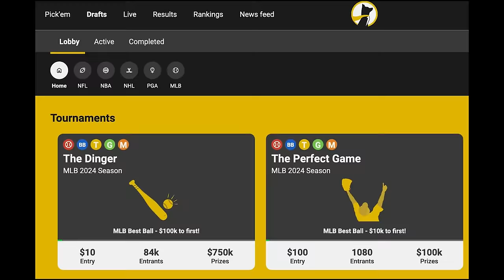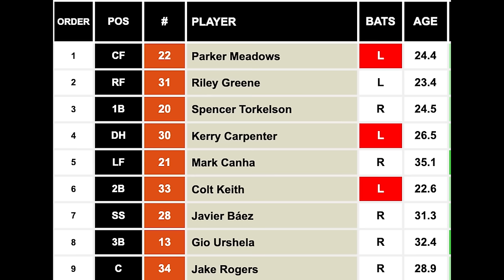2024 All-BREAKOUT Team: Fantasy Baseball Draft Sleepers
The top prospects and young players ready to break out in 2024 fantasy baseball at every position!

Fantasy Endgame delivers winning picks and strategies for those looking to get an edge in fantasy baseball.